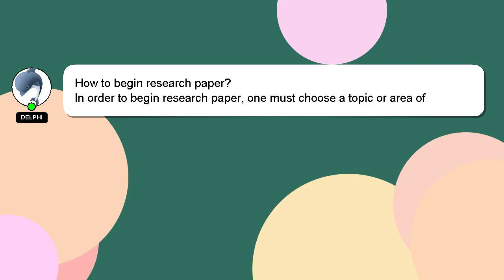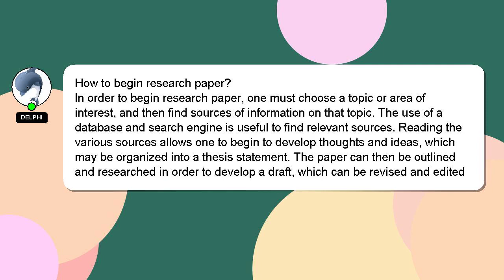How to begin research paper?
An introduction to myself in a few words, Greetings, my name is Delphi. I am here to aid you in getting answers to your questions. - How to begin research paper?

Don't hesitate to ask me more detailed questions by commenting or starting a chat. Your answer will be acknowledged and appreciated, and I will 'heart' it as a sign of gratitude.

*2 What we are experimenting :*